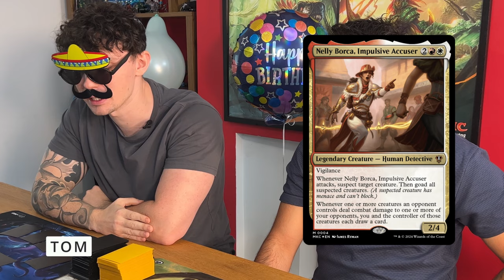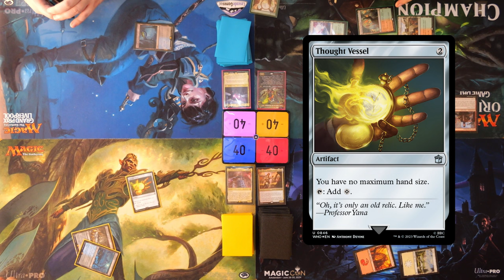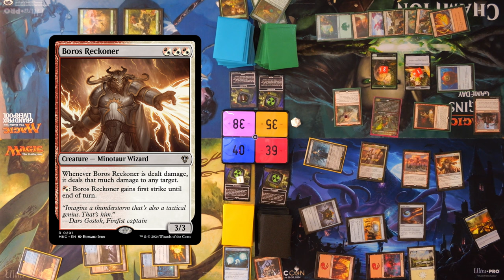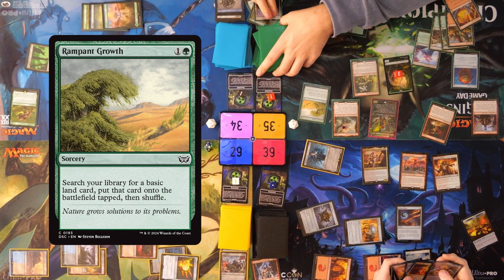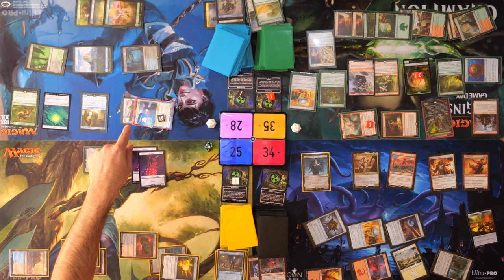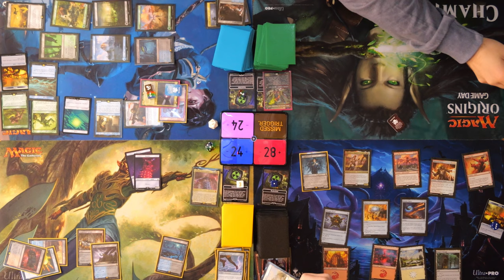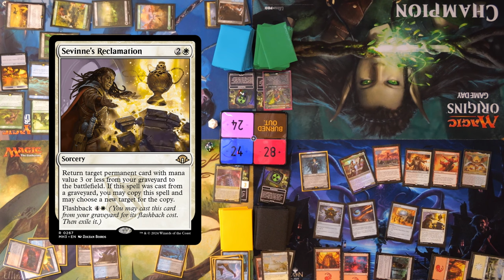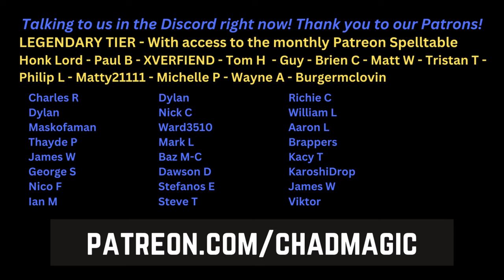Drunk Commander Gameplay! | Birthday Precon Battle! | Wise Mothman v Davros v Nelly Borca v Bello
Happy birthday to us! In celebration of the Chad Magic's second birthday, we are having our now-traditional precon battle! We are joined by Nathan and Tom for this wonderful carnival of magic and misplays!

This also marks the last time ever that we will be filming in Wally's kitchen! A sad day for the channel but a happy one too! See you soon in our new studio!

If you are a fan of any of Tabletop Jocks, Tolarian Community College, Game Knights / The Command Zone, Star City Games, EDHijinks, Commander at Home and Alpha Investments then you will be sure to enjoy this gameplay content!

Our Discord is now open and free to join for everybody!

WhatNot

Desklists:
All available on the Wizards of the Coast website

Executive Producers:
Christian & Wally

Edited by Christian and Wally